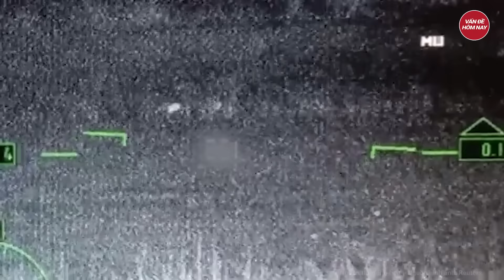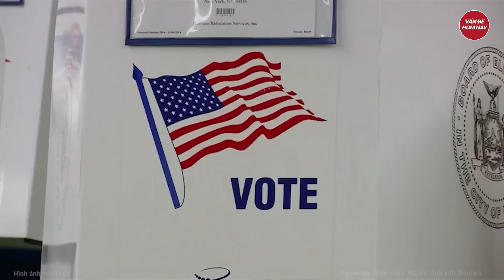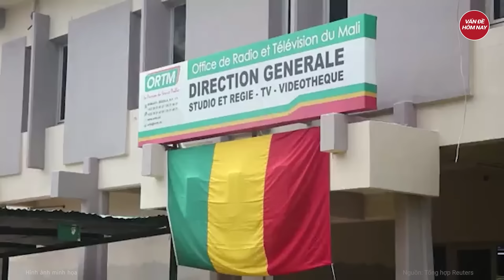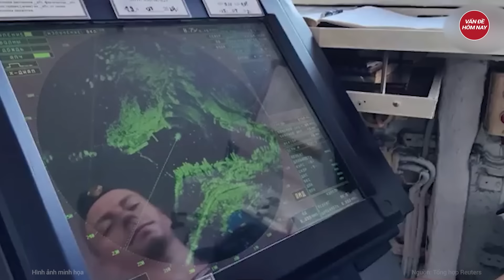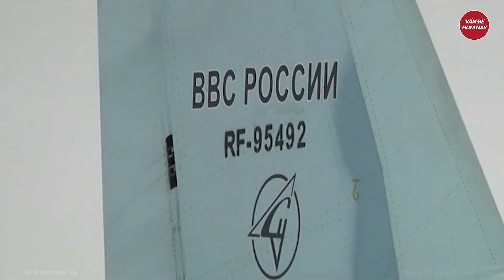Điểm nóng thế giới: Tốc độ thất thủ mất lãnh thổ của Ukraine quá nhanh, 1 ngày lui 1km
Nga Ukraine mới nhất | Điểm nóng thế giới: Tốc độ thất thủ mất lãnh thổ của Ukraine quá nhanh, 1 ngày lui 1km
- Ukraine trong tình thế cam go, kéo thêm 2.000 quân đột phá vào lãnh thổ Nga
- Ukraine mở cuộc đột kích lớn vào Nga, bắn hạ trực thăng Ka-52
- Nga dự định xây thêm cây cầu mới nằm gần cầu Crimea
- Trung Quốc đề xuất ý tưởng giải quyết xung đột ở Gaza
- Đa số người Mỹ phản đối điều binh sĩ bảo vệ nếu Israel bị tấn công
Tham gia làm hội viên của kênh để được hưởng đặc quyền: